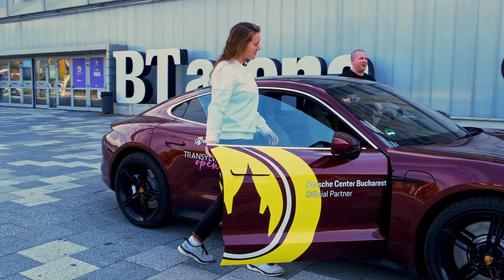Tehnica, forta mentala sau pregatirea fizica - Jule Niemeier - Porsche Talks Tennis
Turneul Transylvania Open s-a încheiat aseară, dar încă mai avem de descoperit interviurile mobile ale lui Mircea Meșter cu jucătoarele care au încins atmosfera la Cluj. Astăzi, Jule Niemeier ne vorbește din Taycan despre ce e mai important în tenis: tehnica, forța mentală sau pregătirea fizică.